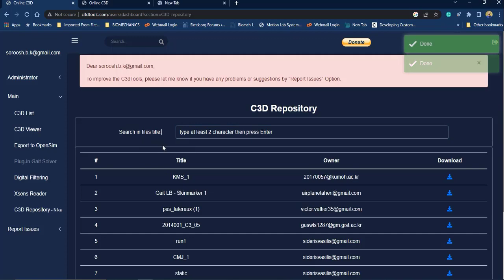C3D repository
Hi,
I decided to make a c3d public repository on c3dtools.com (this is 𝐍𝐢𝐤𝐚).
Each C3dtools member that uploads c3d files as a public file, pushes their files to the repository, also the private files will be removed from c3dtools.com after 30 days.
Please, choose a relevant name for your files, because other members search their keywords in the file's name.
Thank you all members, especially generous members.